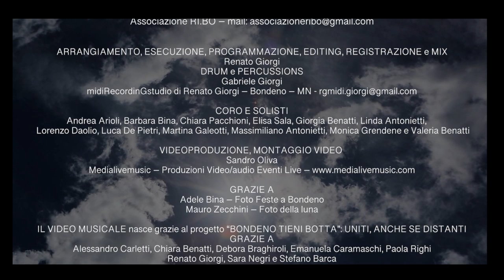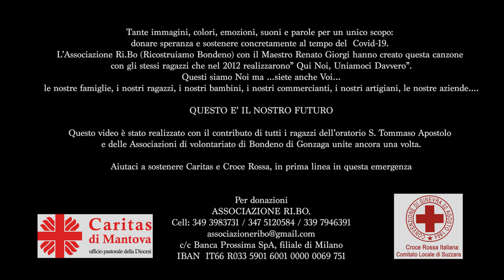ANDRA' TUTTO BENE - Un canto libero si solleverà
Per donazioni
ASSOCIAZIONE RI.BO.
c/c Banca Prossima SpA, filiale di Milano
IBAN  IT66 R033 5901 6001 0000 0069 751